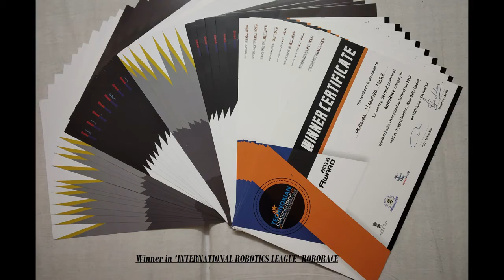SINHGAD ROBOTICS Participants Testimonial For Technoxian 2019.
The Technoxian brings you the participants when they are all into pulling their pants up for the biggest event of robotics championship, being held at Tyagraj stadium, New Delhi.The team from The SINHGAD ROBOTICS hails straight from PUNE, Maharashtra, trying to be the best of all the one who are having an eye for the championship. Well, As Harshal More, being Team Leader tools us through the various briefing of their works in different areas.